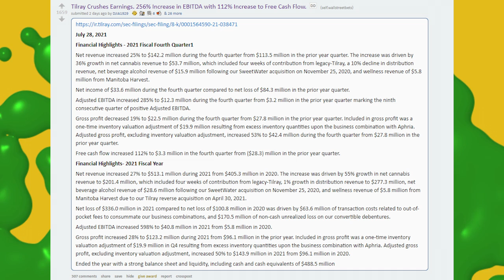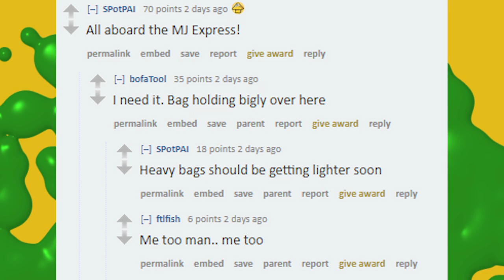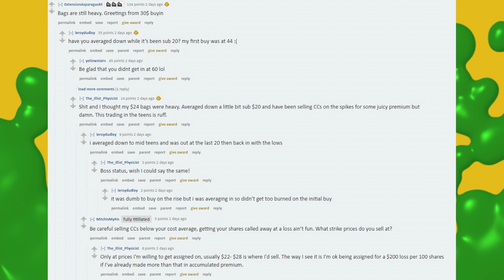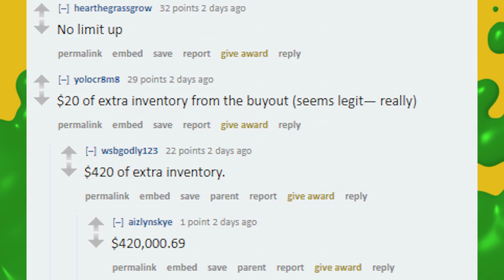Let's Talk about Tilray - Wall Street Bets DD August 1st 2021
In this video I go over a DD that illustrates a user's bullish outlook on the cannabis company Tilray posted on r/Wallstreetbets.